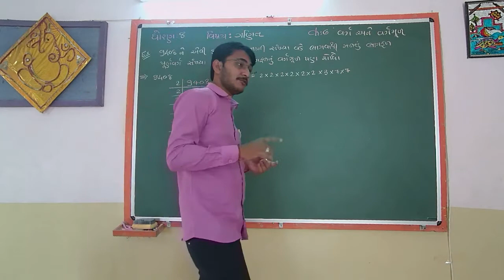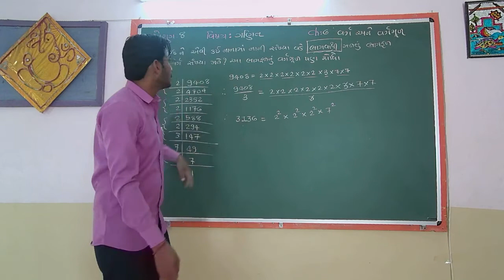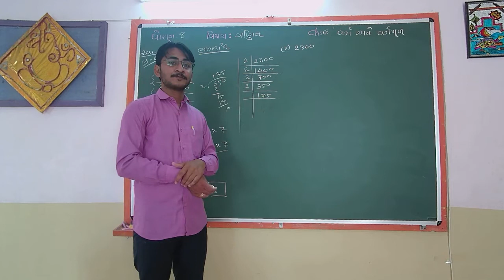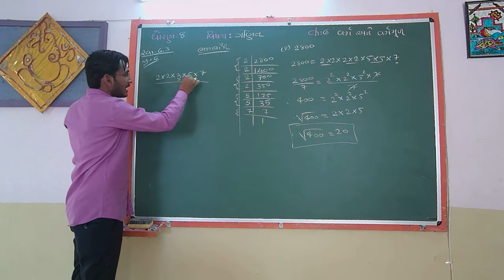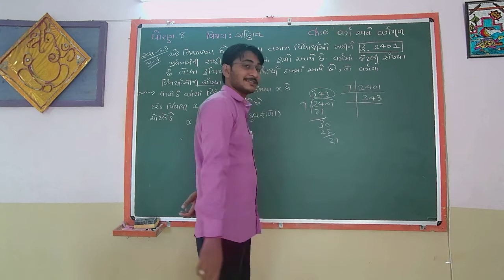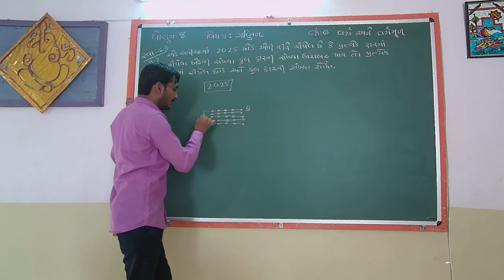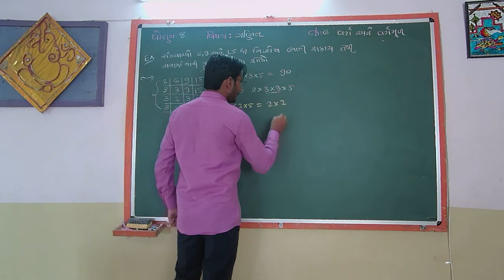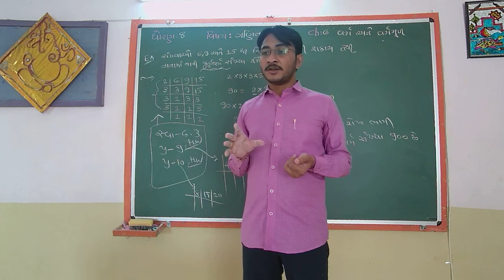STD 8 MATHS વર્ગ અને વર્ગમૂળ L65